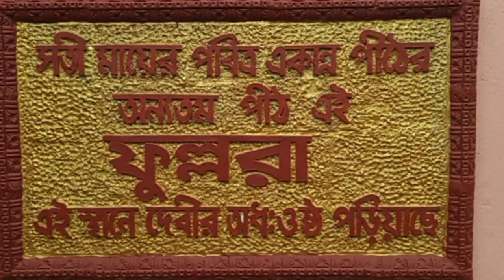Fullora Satipith | ফুল্লরা মন্দির লাভপুর | Fullara Mondir Lobpur | ফুল্লরা তলার অজানা কাহিনী